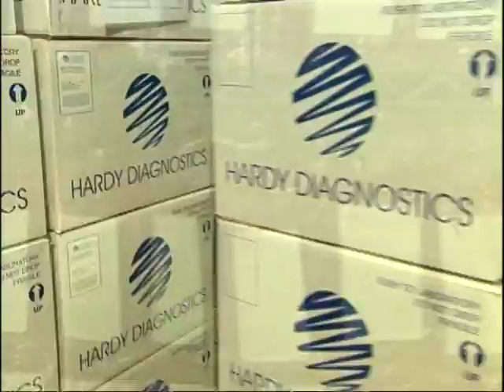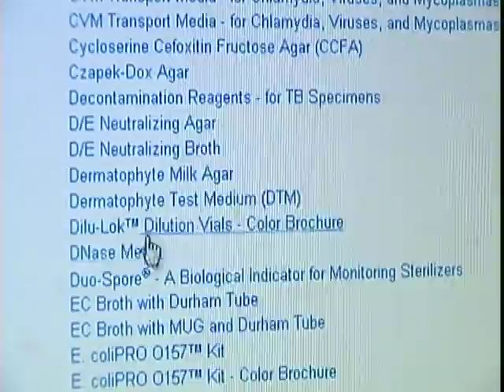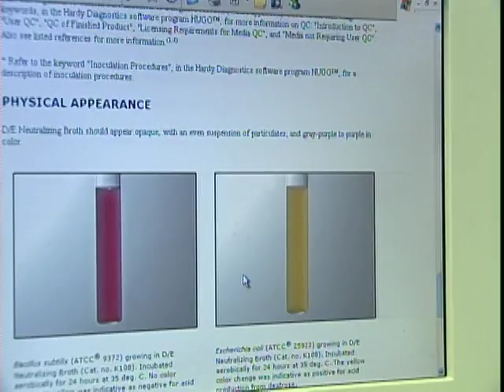Hardy Diagnostics - Company Movie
Hardy Diagnostics: Partnering with microbiologists to diagnose and prevent disease